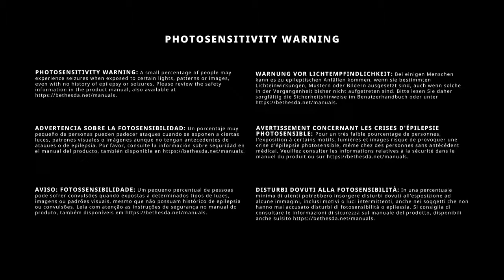DOOM 64 - Gameplay - Nintendo Switch | AUMU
■ Support Us!